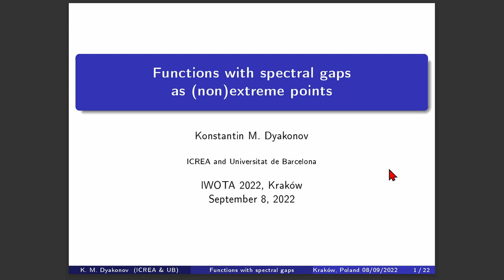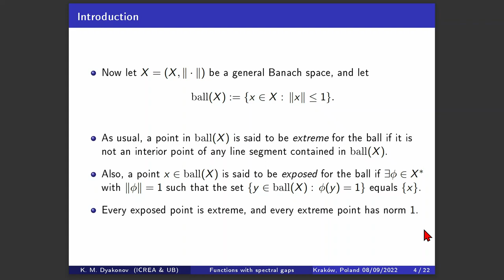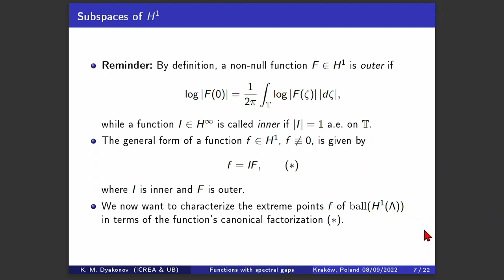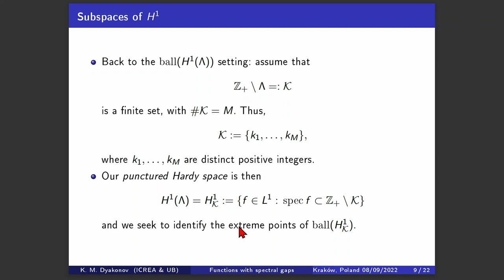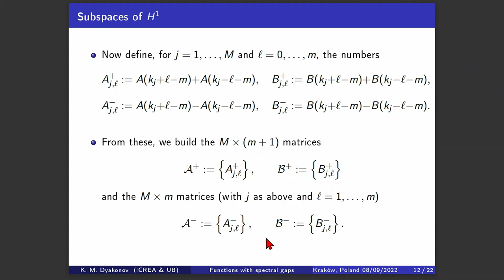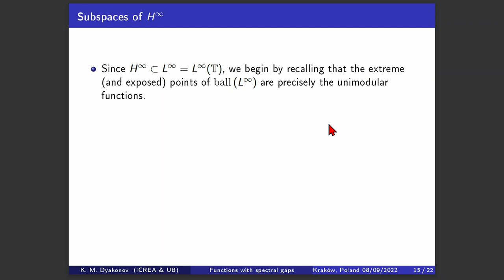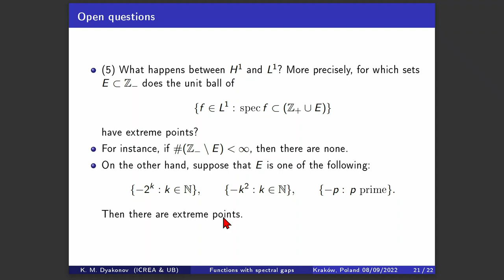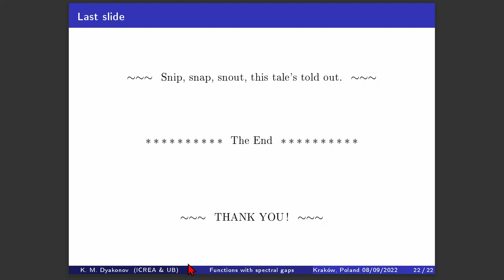Konstantin Dyakonov IWOTA 2022, Functions with spectral gaps as (non) extreme points